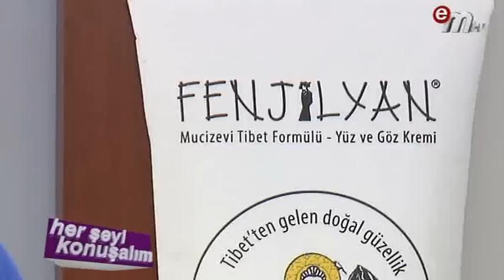Her Şeyi Konuşalım 29.07.2016 TVEM